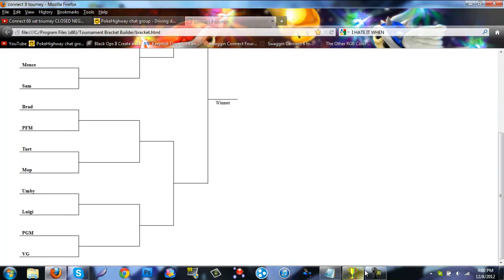connect 4 matchups